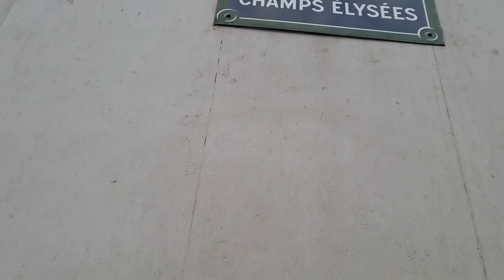A walk down the Champs-Élysées Miriam Odemba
In 1724, the avenue was extended and acquired its current size and in 1994 the city renovated the street’s sidewalks, improving the Champs-Élysées considerably. Nowadays, its buildings are high-end stores, cafés and offices, ideal for shopping or going for a stroll down one of the most beautiful avenues of the city.
The Champs-Élysées is also renowned worldwide, especially among sports fans, as it is the site of the Tour de France’s last stage.

A walk down the Champs-Élysées

The avenue is divided in two. The lower part, closest to the Place de la Concorde, runs through a park with imposing buildings such as the Palais de la Découverte (Discovery Palace), the Petit Palais and the Grand Palais.
The higher part of Champs-Élysées begins at place Charles de Gaulle, where the magnificent Arc de Triomphe is situated, with numerous high-end stores, restaurants, cinemas and large department stores.
The Champs-Élysées ends at the opposite side of the Arc de Triomphe, where the avenue de la Grande Armée leads to the Grande Arche de la Défense and the district of La Défense.
From the Grande Arche, visitors have an amazing view of Champs-Élysées.